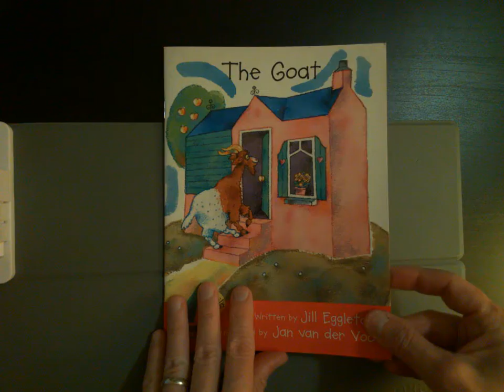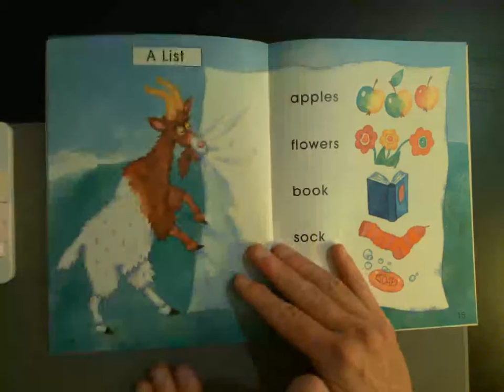B - The Goat